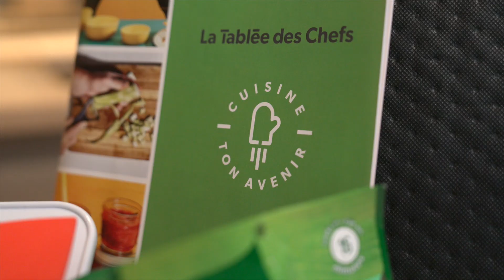Cuisine ton avenir - DPJ | Finaliste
Cuisine ton avenir – DPJ est l'une des trois initiatives finalistes du Prix Droits et Libertés 2024, lancé sous le thème « Devenir adulte : Modifier des trajectoires, nourrir l’espoir. » Ce thème vise à mettre en lumière l’important travail d’organismes qui outillent les jeunes les plus vulnérables dans leur parcours vers la vie adulte. Cuisine ton avenir – DPJ est une initiative innovante de La Tablée des Chefs qui, depuis plus de 16 ans, s’adresse aux jeunes de la DPJ et aux jeunes adultes de moins de 25 ans en maison d’accompagnement à travers le Québec. Réalisée en partenariat avec le réseau de la DPJ, les équipes du Programme Qualification des jeunes, et plusieurs organismes communautaires, dont des organismes autochtones, elle propose des ateliers de cuisine pour développer des compétences et connaissances culinaires de base, dont gérer un budget alimentaire restreint. En plus de promouvoir des saines habitudes alimentaires, le programme permet une quête d'autonomie en amont du passage à la vie adulte et réduit grandement l'anxiété liée au départ du réseau. Des modules de formation complémentaires sont proposées aux jeunes qui souhaitent se professionnaliser dans le domaine de la cuisine.